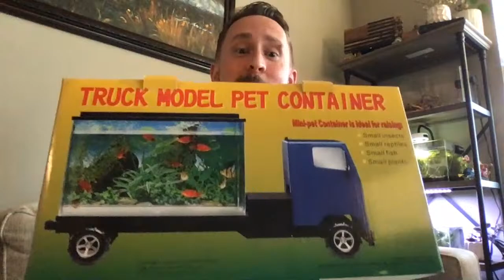Fish Quarantine - Why we do it?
⚠️ACA - CICHLID.ORG = BECOME A MEMBER FOR $35 ⚠️

About Jay Wilson:
Hi My name is Jay Wilson and I am an avid African cichlid keeper and owner of NorthFinUSA. I love Keeping Fish and educating folks on how to keep a crystal clear aquariums along with helping Fishkeepers get started in the fish hobby. When I am not messing with Cichlids I am playing with my son and spending time with family. I currently keep Shell Dwellers a community Tang tank, African cichlid Predator Haps,  Peacocks along with Tropheus and Goby. My dream tank would be a massive lake Tanganyika community tank that I am working on currently.